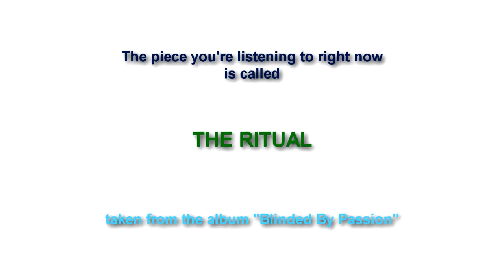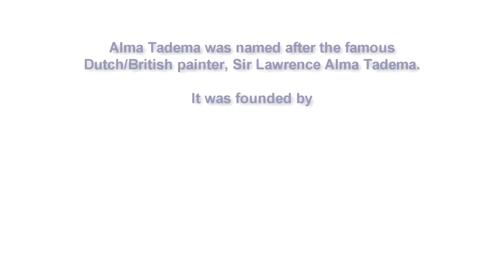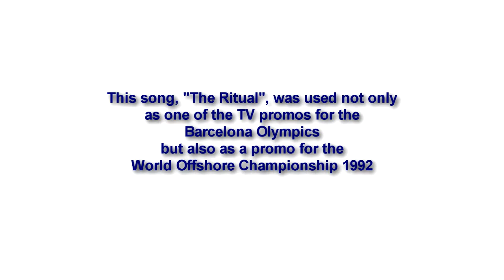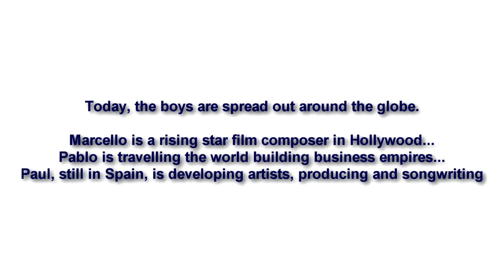"The Ritual" by Alma Tadema (the band)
Label: Kon Tiki Records
Format: CD, MP3

Country: Spain

Release: Jan 1992

Genre/Style: New Age, Rock, Jazz, Fusion

FRONTIER

Credits:

Keyboards, bass, sax, percs, programming: Paul Sedkowski
Guitars, keys: Marcello de Francisci
Drums, percs, guitar: Pablo Zoltan

Cover painting: Marcello de Francisci
Cover art: Pablo Zoltan

Track by: Alma Tadema

Recorded At: Frontier Music Studio

Publisher(s): KonTiki Music

Alma Tadema is one of Paul's old musical projects. This music was used to promote the Barcelona Olympics 1992 as well as World Offshore Championships 1992 (speedboats). Additionally, listeners of Spain's Radio III voted Alma Tadema as one of six "best" or "most original" NewAge/Fusion bands in the world.